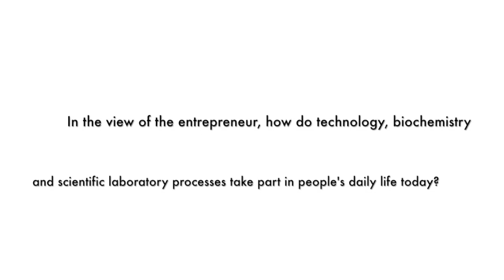Laboratory technology, Chemical and Science processing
Question:
In an exhibitor’s vision, what are Laboratory technology, Chemical and Science processing as a part of daily living?

Interviewee's name:
Mr. Wutti Techakasembundit
Regional Sales & Marketing Manager
Ohaus Indochina

Ms. Pathanporn Prakobwanichkul
Marketing & Customer Service Manager
GibThai Co., Ltd.